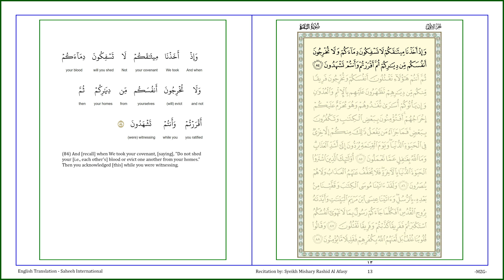AL QURAN - PAGE 13 - AL-BAQARAH [PART 1 OF 6] [V84]